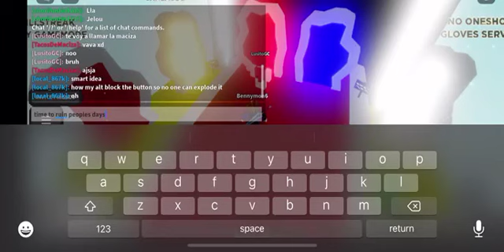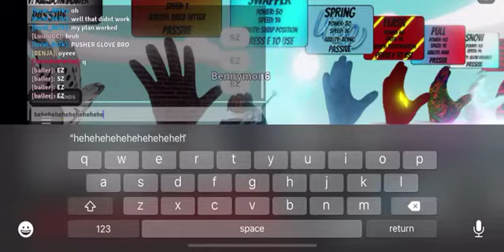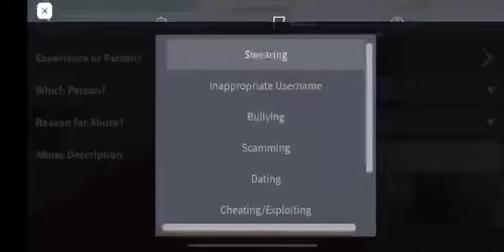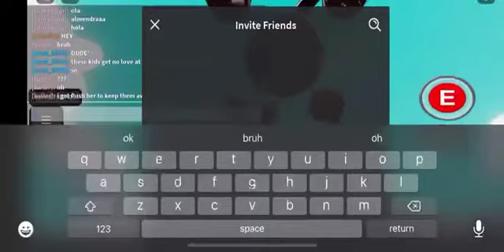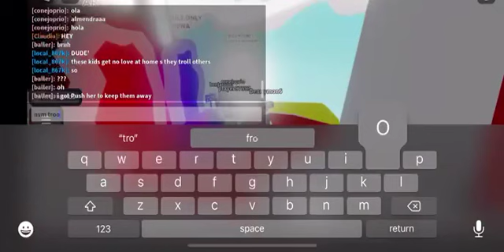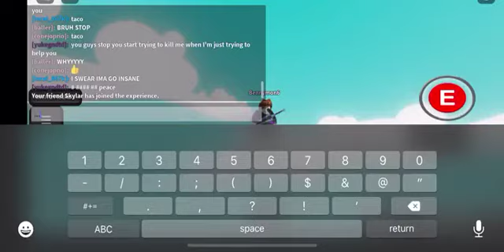fun pain killstreak aaaaaaaaaa